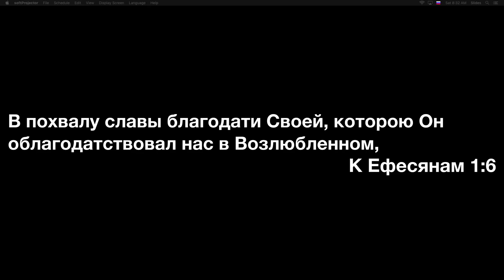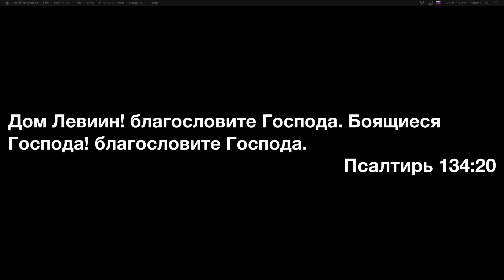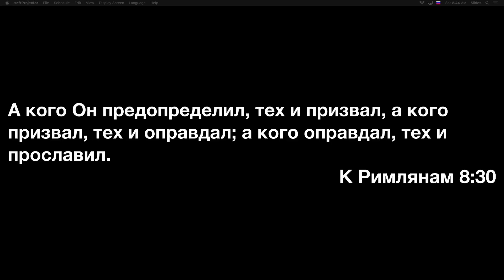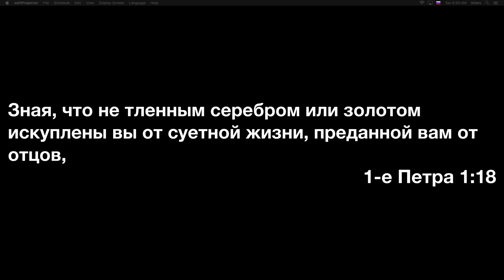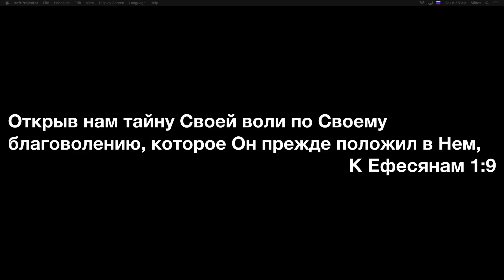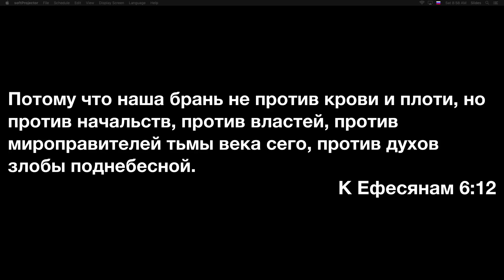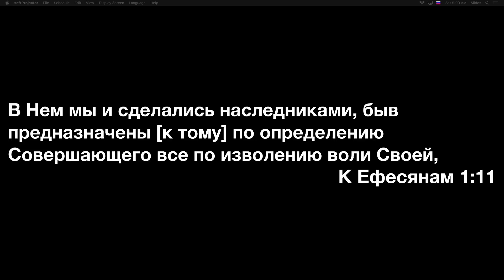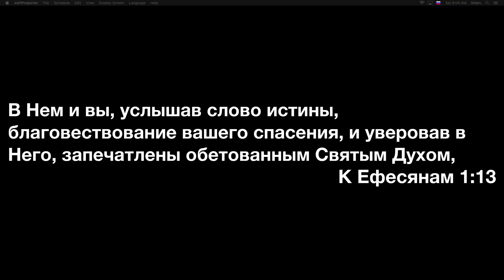Урок 2. "Божий великий замысел, сосредоточенный на Христе". Изучаем Библию с Виталием Олийником.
Библейская школа
Тема квартала: «Послание к Ефéсянам»
Урок №2, «Божий великий замысел, сосредоточенный на Христе»
(Божий великий христоцентричный план)
8 июля 2023

I. Избранные и принятые во Христе (ВС).
1. Прочитайте Еф. 1:3-6 (по очереди) и ответьте на вопросы:
а. Как в этом отрывке представлена тема благословения? (3 ст. – «благословен Бог» = мы благословляем Бога; «благословивший нас» = Бог благословляет нас; наше благословение Бога есть реакция на благословение, полученное от Него)
б. Где впервые в Библии есть факт благословения Бога? (Быт. 9:26 – «благословен Господь Бог Симов» (Ной); 2-й: Быт. 14:20 – «благословен Бог Всевышний»; Втор. 8:10 – первая заповедь благословлять Бога; см. Пс. 134:19,20 – призывы!)
в. Как осуществляется благословение Бога? (Еф. 1:3-6 – путем перечисления Божьих деяний)
г. Найдите слова, описывающие способ обретения всех духовных благословений (3 ст. – «благословивший нас во Христе Иисусе»; 4 ст. – «избрал нас в Нем»; 5 ст. – «усыновить на Себе чрез И. Христа»; 6 ст. – «облагодатствовал нас в Возлюбленном»)
д. Когда это было решено, по какой причине, и с какой целью? (4 ст. – «прежде создания мира»; 5 ст. – «по благоволению воли Своей» = «согласно Своему желанию и замыслу» (Стерн); 6 ст. – «в похвалу славы благодати Своей» = «дабы во всем своем величии была явлена слава Его благодати» (ИПБ))
е. Что предшествует Божьему избранию и предопределению? (см. Рим. 8:29,30 – «предузнал» – Божье знание будущего!)
2. Есть ли у вас привычка благословлять Бога?

II. Драгоценное искупление и бесконечное прощение (ПН).
1. Прочитайте Еф. 1:7,8 (по очереди) и ответьте на вопросы:
а. Что такое «искупление» во свете иных переводов? («свободу» (РБО); «освобождение выкупом» (НМ); см. перевод греческ. ἀπολύτρωσις (аполютросис) в Евр. 11:35 – «освобождение)
б. Какая идея передается словом «выкуп»? (7 ст. – «прощение грехов» – долг вследствие греха; плата – «кровию Его»; см. Деян. 26:18 – «от власти сатаны к Богу» – грех дает власть сатане над человеком; 1Петр. 1:18,19 – «от суетной жизни»)
в. Каков смысл слова «искупление» в 14 ст.? («залог наследия нашего, для искупления» – событие будущего! см. Рим. 8:23 – «ожидая усыновления, искупления тела нашего»)
г. Вследствие чего это стало возможно? (7,8 ст. – «по богатству благодати Его, каковую Он в преизбытке даровал нам»)
2. Совершите исповедание веры на основании этого раздела!

III. Божий замысел спасения, в центре которого – Христос (ВТ).
1. Прочитайте Еф. 1:9,10 (по очереди) и ответьте на вопросы:
а. Проявлением чего является откровение тайны Божьей воли? (9 ст. – «по Своему благоволению»; 7,8 ст. – «по богатству бла-годати Его, каковую Он в преизбытке даровал нам во всякой премудрости и разумении»; это действие Божьей благодати!)
б. Какова Божья цель, и почему в ней есть нужда? (10 ст. – «все небесное и земное соединить»; см. 6:10-12 – «против начальств, против властей, против мироправителей тьмы века сего, против духов злобы» – земля выпала из гармонии вселенной, попав во власть дьявола и бесов!)
2. Насколько реально вы воспринимаете дьявола и бесов?

IV. Жить, превознося Его славу (СР).
1. Прочитайте Еф. 1:11,12 (по очереди) и ответьте на вопрос:
а. Кем мы стали во Христе? (11 ст. – «наследниками»; потому, что мы были усыновлены – 5 ст.)
б. Почему Бог это сделал? (11 ст. – «по изволению воли Своей»)
в. Какова Божья цель для нас? (12 ст. – «послужить к похвале славы Его»; см. Иер. 34:15,16 – жизнь по Божьей воле)
2. Служите ли вы к похвале Божьей славы?

V. Святой Дух: печать и залог (ЧТ).
1. Прочитайте Еф. 1:13,14 (по очереди) и ответьте на вопросы:
а. Как получить запечатление Святым Духом? (13 ст. – «услышав слово истины... и уверовав в Него [Христа, см. 12 ст.]»)
б. Что означает термин «залог»? (1 – полная мера обещанного еще впереди; 2 – получения всего наследия гарантировано)
2. Что вы ожидаете от Святого Духа на данном этапе?

ВНИМАНИЕ!!!

Администрация канала стоит на страже Божьих заповедей общения на этом виртуальном ресурсе.

Правила:
1. Перед тем, как выразить оценку, ознакомиться с материалом до конца (Пр. 18:13; Ин. 7:51).
3. В случае несогласия с каким-то утверждением указать, что именно показалось неверным, на какой минуте записи, и в чем видится несоответствие Библии (Ин. 18:23).
4. Высказываться вежливо, уважительно, и благожелательно (Рим. 12:7; Кол. 4:6).
5. Запрещены инсинуации о мотивах автора или собеседников; оценку давать не личности, а материалу (1Кор. 4:5; 3Цар 8:39).
6. Богословские утверждения обосновывать Библией (Мф. 3:4,7,10).
7. Запрещена вульгарная и ненормативная лексика (Еф. 4:29).